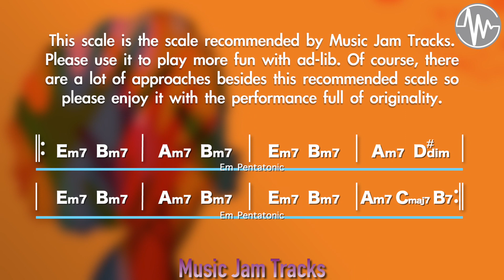Neo Soul Jam For【Bass】E minor 66bpm No Bass BackingTrack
【 Neo Soul E minor 66bpm BackingTrack 】